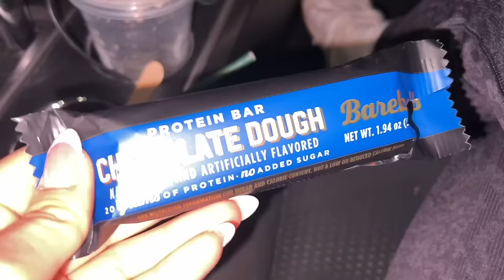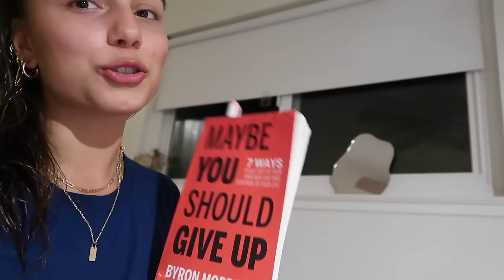THE 75 HARD CHALLENGE: day 1... *watch if you need motivation!*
THE 75 HARD CHALLENGE (but make it my version!)
tbh I've pushed this challenge off for a longgggg time because I've never been a fan of the idea of being "perfect" and the original rules seemed very discouraging/alomst impossible to follow as someone in highschool who also travels frequently... so... here's my modified version to help kickstart my motivation, start the new year strong, and keep myself happy & healthy while not having unreasonable expectations of myself!! i hope you enjoy.

remember, its not too late to start!! we have 12 amazing months ahead of us (and then many more), 2024 is just beginning! get up, get moving, do it with me!! you can of course change the challenge how ever you want to fit your lifestyle better because at the end of the day, its not about the rules, its about the habits we are creating in this life to make us better people xoxo

FOLLOW my other platforms for all HEALTH, FITNESS, LIFESTYLE, and FASHION-related content! I'm SUPER ACTIVE + my DMs are always open! (plus it help me a lot!!)